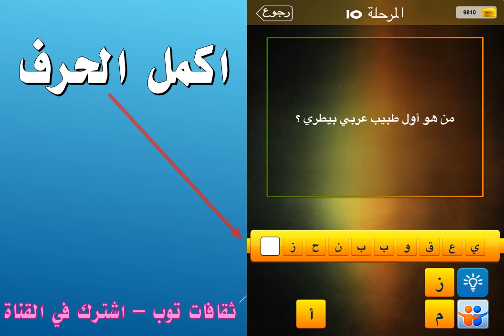من هو أول طبيب عربي بيطري؟